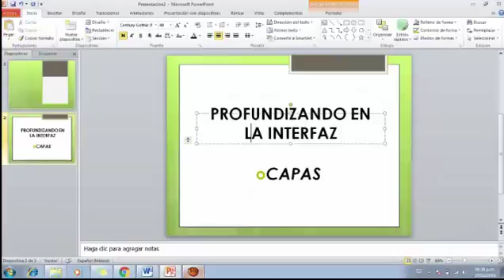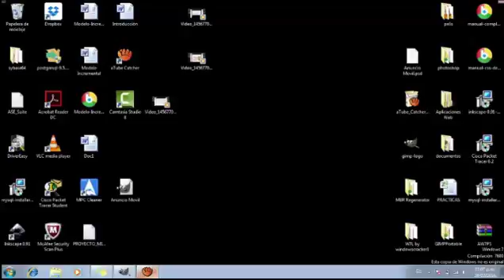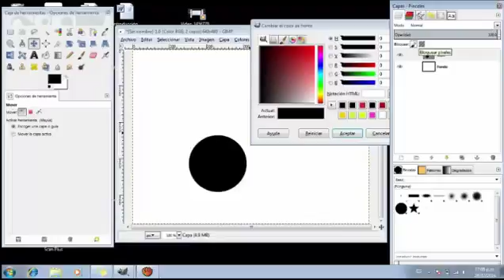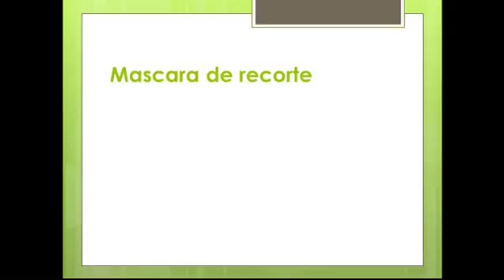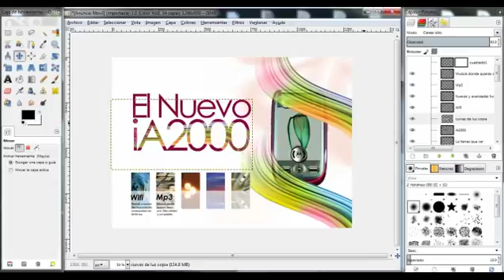Profundizando la interfaz Parte 1 (Oscar, Dora, Emmanuel)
- Capas
- Mascaras de recorte